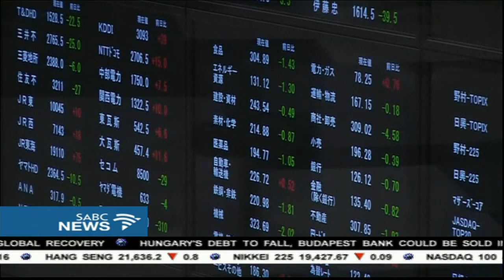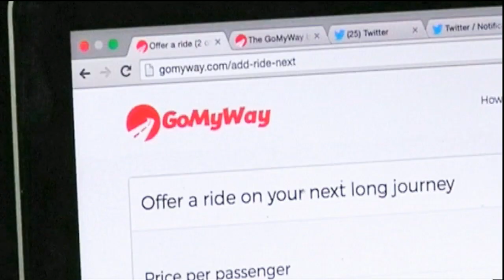Broadcasting Digital Migration Awareness Imbizo, 22 December 2016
Communication minister, Faith Muthambi will address an Imbizo at Harrismith in Thabo Mofutsanyana district as part of South Africa's digital terrestrial television ,DTT, migration project.